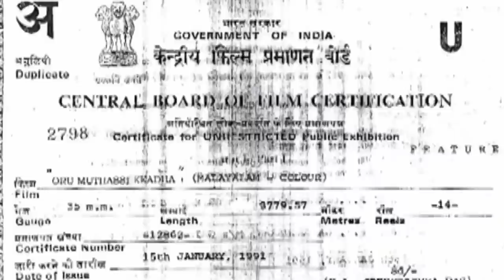Oru Muthassi Kadha [FULL MOVIE] | Vineeth | Nirosha | Priyadarshan | Evergreen Malayalam Movies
Oru Muthassi Katha is a 1988 Indian Malayalam-language film directed by Priyadarshan. The film stars Vineeth and Nirosha, supported by Tamil actor Thiagarajan with K. B. Ganesh Kumar , M. G. Soman, Innocent and Lizy playing other important roles.
The story is set in a fisherman village in the western coast of Kerala. The story revolves around the antagonist Chemparundu (Thiagarajan) who is responsible for many murders in the village. Karthu, the daughter of Chemparundu falls for Chanthu (Vineeth), an orphan. As the story progresses, Unnikrishnan(K. B. Ganesh Kumar), a young man with mysterious intentions arrives at the village for fishing business.